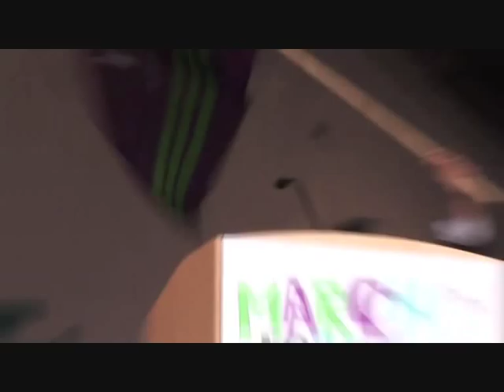Dave Prentis, Unison - The Great Pensions Sell-out (aka "Let's Hand Over Our Pensions")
A hastily put together (and amateurish) tribute to the "one and only" Dave Prentis, the flag-waving leader of a trade union bureaucracy which looks set to sell out the workers ... again.